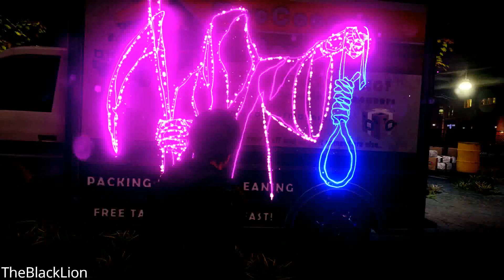TheBlackLion Uploaded:Infamous First Light Shane Hideout Part 11 Walkthrought No Commentary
TheBlackLion Uploaded:Infamous First Light Shane Hideout Part 11 Walkthrought Gameplay No Commentary PS4 PRO

TheBlackLion Uploaded:Infamous First Light Chase After Shane Part Ending Walkthrought Gameplay No Commentary PS4 PRO

FIRST LIGHT is set in 2015, FOUR years after inFAMOUS 2, and THREE years before inFAMOUS: SECOND SON. ABIGAIL WALKER, a young CONDUIT in the D.U.P.'s custody in their prison CURDUN CAY, is ordered to give a DEMONSTRATION of her POWERS to one BROOKE AUGUSTINE whom using the POWERS of another CONDUIT "generously" supplies HOLOGRAPHIC foes for ABIGAIL to KILL.

Once that is done ABIGAIL is told to tell the events that led up to her ARREST. 7 years earlier ABIGAIL was one of the first of the new CONDUITS who emerge following The BEAST'S rampage across the COUNTRYSIDE.

Once the third ARENA is completed AUGUSTINE has ABIGAIL finish the STORY. The still alive ABIGAIL "negotiates" a new deal with SHANE, he hands over BRENT, ALIVE and INTACT, and she stops tearing apart his GANG and operation. SHANE has ABIGAIL MEET him at the CROCODILE where he sticks her with a DRUG filled NEEDLE.

In the resulting DRUG filled haze ABIGAIL accidentally KILLS BRENT, leaving her emotionally distraught and DEFENSELESS as the D.U.P. closes in on her. Back in the present AUGUSTINE reveals that she knew ABIGAIL'S story all along, she has been making her work up the nerve for MURDER, revealing that she has SHANE in custody and offers ABIGAIL the chance to KILL him.